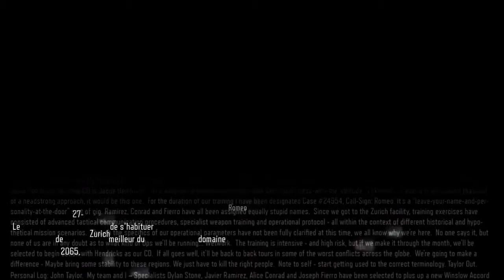Call of Duty Black Ops 3 Walkthrough Gameplay Part 2 HD [BO3] commentary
Top Game Video In Ps4, Xbox One, Pc
ID GhostKills0000